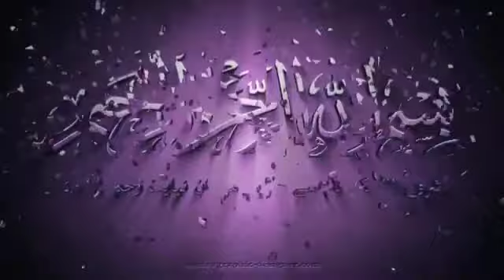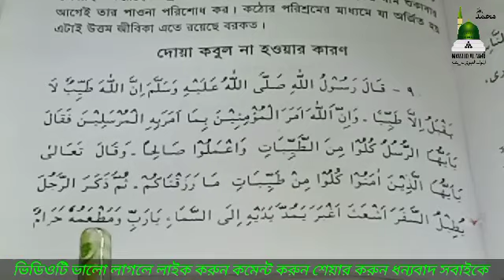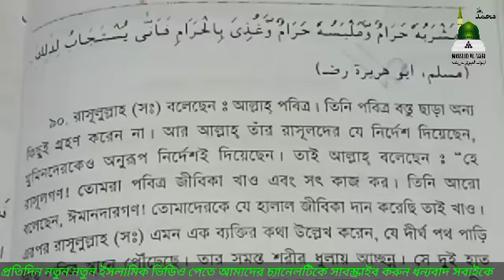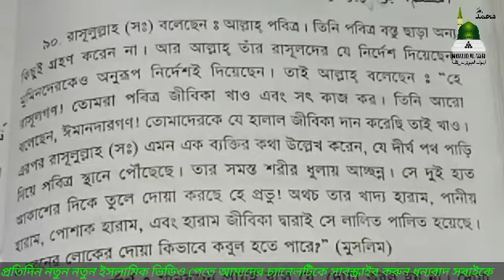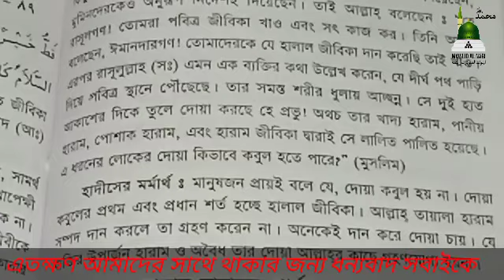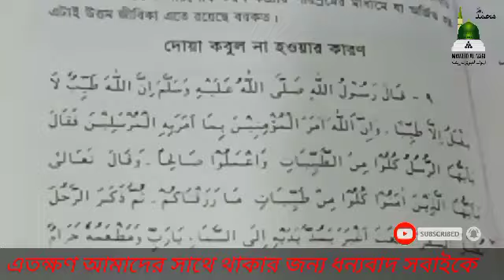# মনের আশা পূরণ হয় না।আল্লাহর কাছে দোয়া করলে কবুল হয় না।যেনে নিন।দোয়া কবুল না হওয়ার কারণ সমূহ।।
Welcome to the Mirajul islam Jihadi Islamic Media YouTube channel.My Name is Mirajul islam Jihadi.. আসসালামুয়ালাইকুম ওয়ারহমাতুল্লাহি ওয়া বরকাতুহু সম্মানিত দর্শক আশাকরি আল্লাহর অশেষ মেহেরবানীতে সবাই ভালো আছেন।। সম্মানিত দর্শক আমাদের চ্যানেলে আপনাদের সকলকে স্বাগতম।। দর্শক আমাদের চ্যানেলটি একটি ইসলামিক চ্যানেল এখানে আপনারা প্রতিদিন নতুন নতুন ইসলামিক ভিডিও পাবেন কুরআন তেলাওয়াত হামদ্ নাত গজল সহ বিভিন্ন ইসলামিক ভিডিও।। আমাদের চ্যানেলটি একটি ইসলামিক শিক্ষনীয় চ্যানেল এখানে প্রতিদিন নিয়মিত ভাবে ইসলামিক বিভিন্ন বিষয় শিক্ষা দেওয়া হয়।। এবং প্রতিদিন নতুন নতুন ইসলামিক ভিডিও পেতে আমাদের চ্যানেলটি স্বাক্রাইব করুন ধন্যবাদ সবাইকে।

✅✅ Next New Video

#1/ Islamic Quran tewlat..
# 2/Islamic Quran shikkah
# 3/Islamic Dua shikkah..
# 4/Islamic Durud shikkah..
#5/ Islamic Mashala shikkah
#6/ Islamic Hamd..
#7/ Islamic Nath..
#8/ Islamic Gojol..
#9/ Islamic video.
#10/ All Islamic topic.

✅✅ Subuscribe Link 🖇️🖇️..